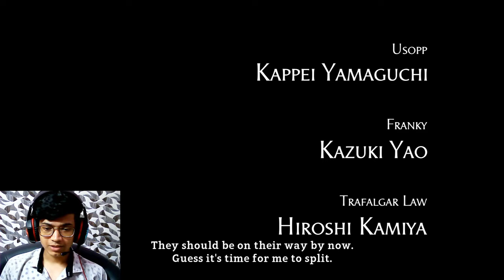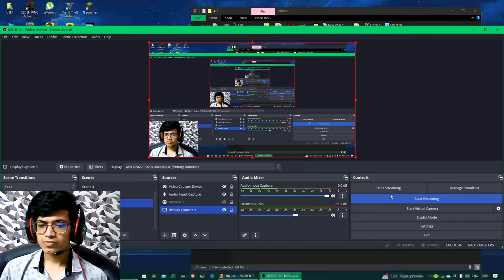PLAYING ONE PIECE WORLD SEEKER FOR FIRST TIME 😍OP GRAPHICS AND W QUALITY// HINDI GAMEPLAY ONE PIECE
FALL GUYS // DEAD BY DAYLIGHT // VALORANT // APEX LEGENDS // WATCH DOG 2 // TOM RIDER // ONE PIECE BOUNTY RUSH // MINECARFT // ONLY UP // STAY OUT // CYBER CITY // GETTING OVER IT // GTA V // AND MANY MORE SO STAY WITH M FOR MORE GAMES ... YOU CAN ALSO RECOMMEND ME GAMES THAT YOU WANT ME TO PLAY LIVE .

one piece game
one piece pc game